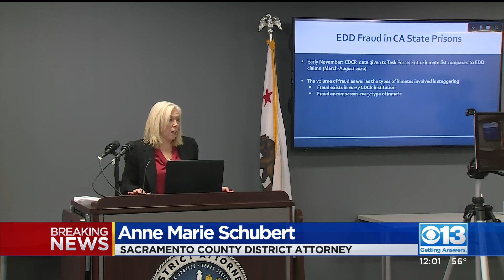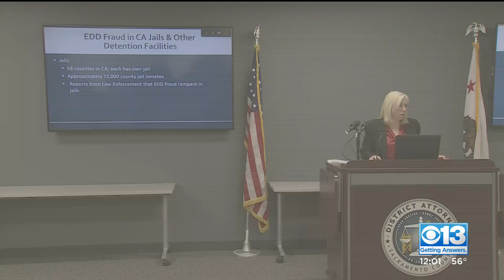Unemployment Claims Made In Scott Peterson And Other California Killers’ Names, Prosecutors Say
An unemployment claim has been filed in the name of convicted killer Scott Peterson - underscoring the fraud running rampant in California’s prisons and jails, prosecutors say.